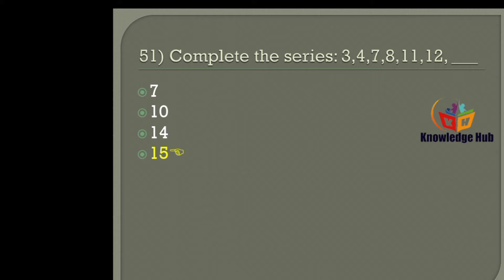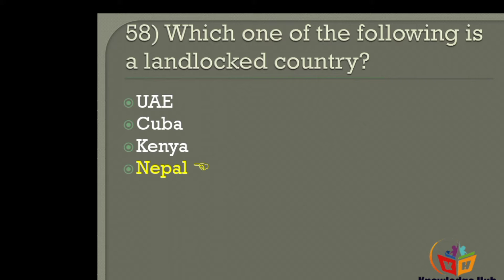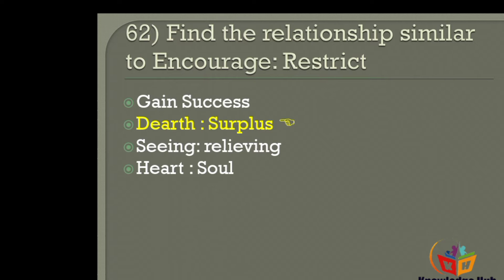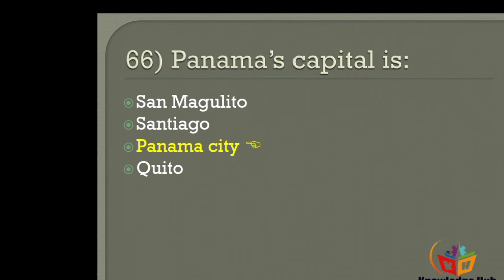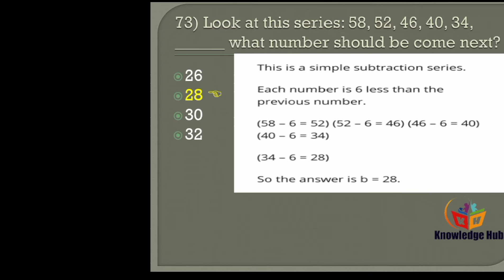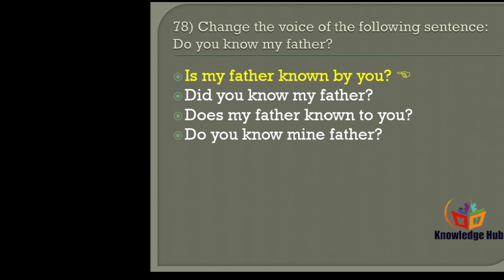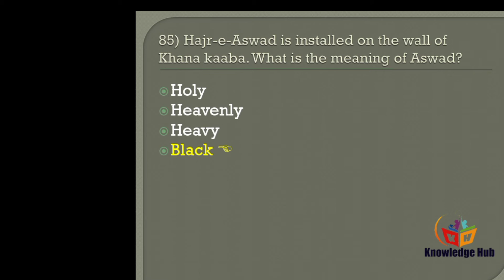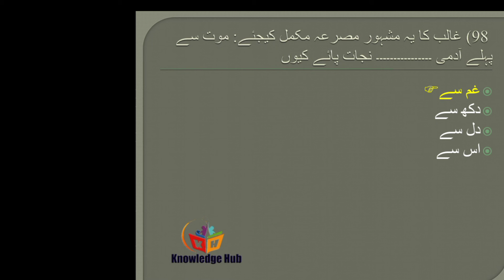Assistant past paper || PPSC || General knowledge for all type of test || part 2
یہ assistant  کے پیپر کی ویڈیو کا پارٹ 2 ہے پہلے پارٹ کا لنک نیچے دیا گیا ہے 👇👇👇👇👇